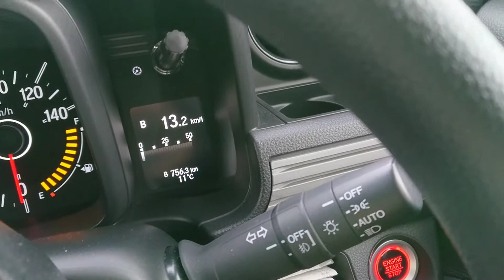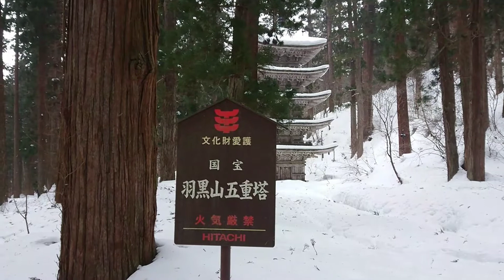雪の羽黒山五重塔 山形県鶴岡市「N-VANで雪中車中泊(-_-)」vanlife＋Crepe's N-VAN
Music

VLLO